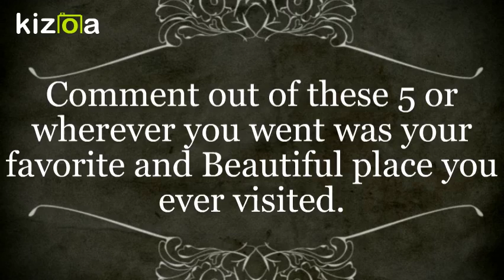Kizoa Movie - Video - Slideshow Maker: 5 Places to Visit